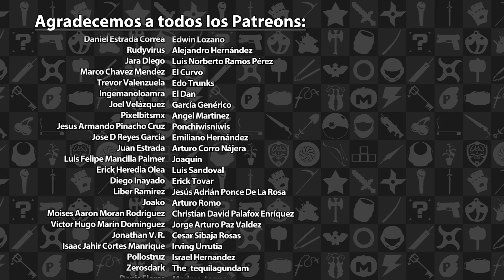Mini Reseña Concrete Genie | 3GB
Esta fue nuestra reseña sobre TConcrete Genie, disponible en el PS4. Esperen otras reseñas en el futuro. Para comentarios o sugerencias, pueden contactarnos al correo: chubbybastards@.com ¡Disfrútenla!

Concrete Genie es propiedad de Pixelopus. Esta reseña solo tiene propósitos informativos y satíricos.